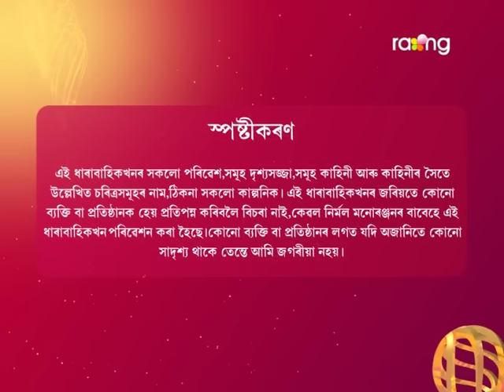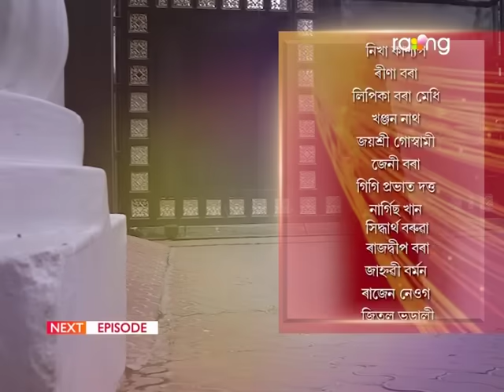Bristi - বৃষ্টি | 18th Aug 2023 | Ep No 11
বাবাৰ সৈতে বিয়া হ'বলৈ মান্তি হ'বনে বিৰিণা?